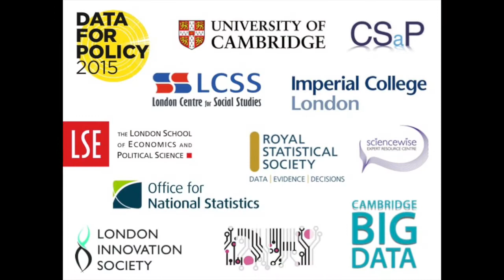DataforPolicy2015 - Thomas Hunter Smith, fmr Sr Data Scientist Office for National Statistics (ONS)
Watch this interview with fmr Sr Data Scientist Office for National Statistics (ONS) Thomas Hunter Smith.

for more information on the premier global forum for interdisciplinary and cross-sector discussions around the impact and potentials of the digital revolution in the government sector.